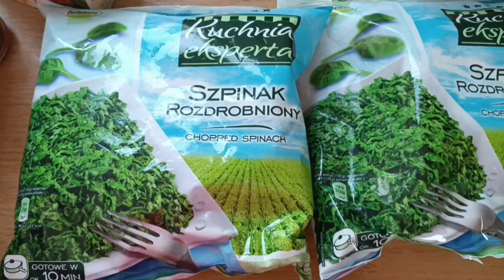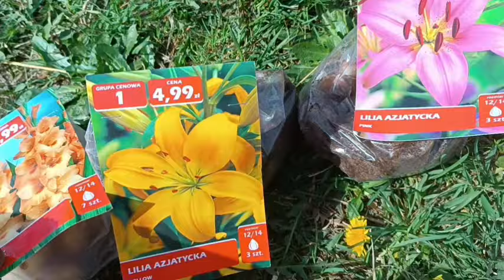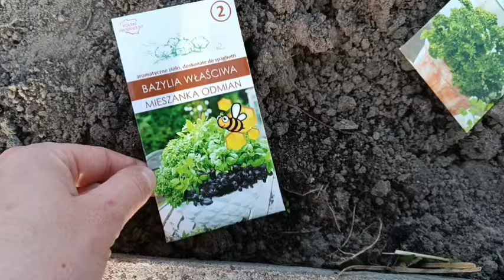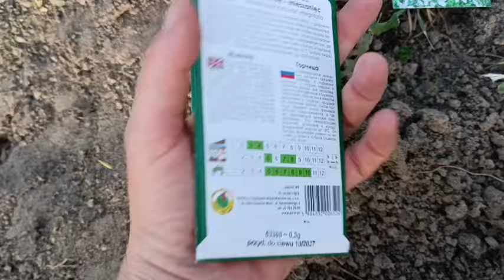Lato w kwietniu / Prace w ogródku i pierwszy bez